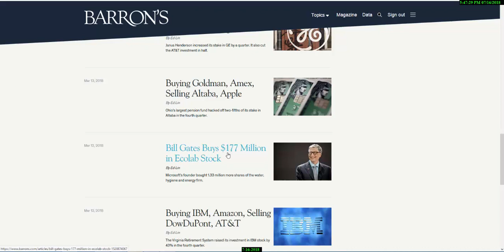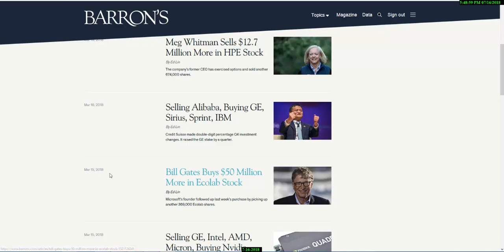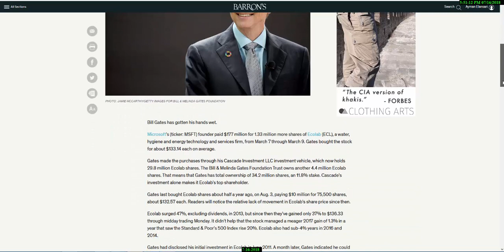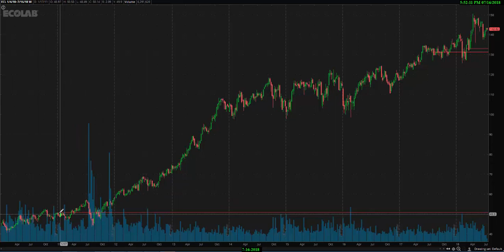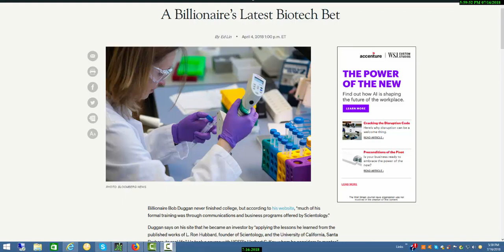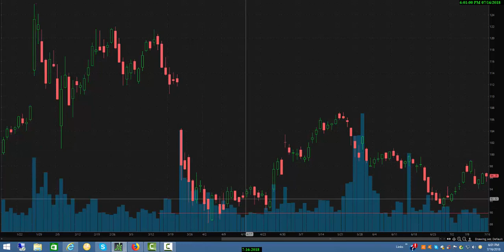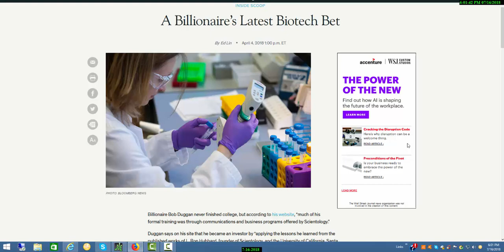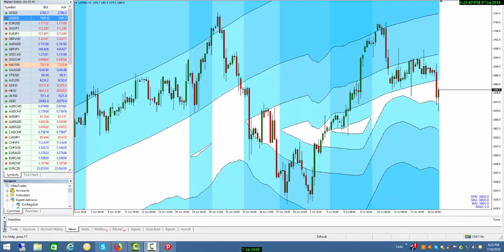سر نجاحك في منطقه الدخول